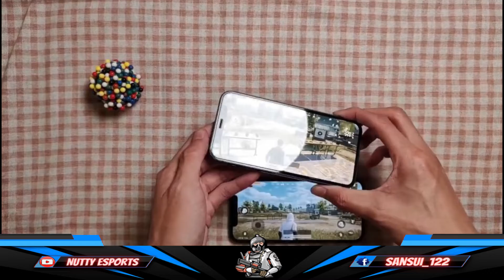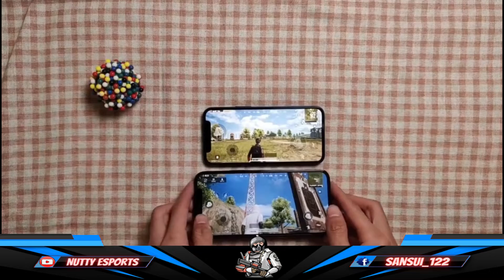Iphone 12 Mini Vs Iphone 12 Pro Pubg Test ,Gaming Test and Speed Test ? Is Mini Better?